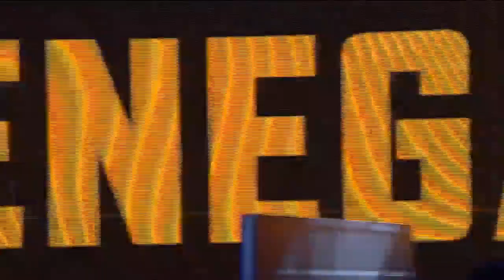NiP vs Renegades [Dust II] | ELEAGUE Major Qualifier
Series:ELEAGUE ELEAGUE
Organizer:ELEAGUE
Game Version:Global Offensive
Type:Offline
Location:USA Atlanta
Venue:Turner Studios
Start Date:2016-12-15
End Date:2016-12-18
Source : eleaguetv